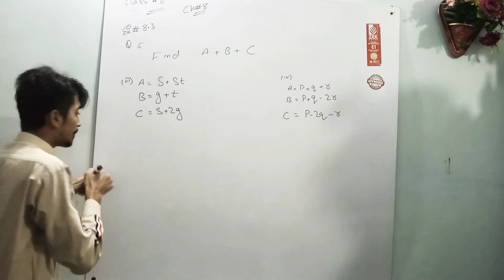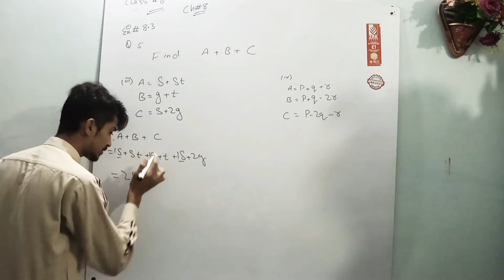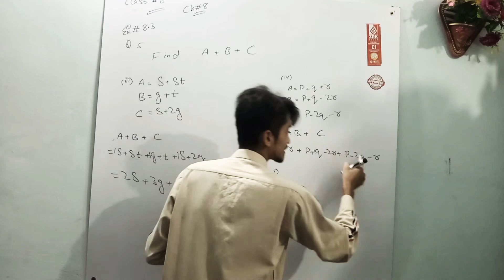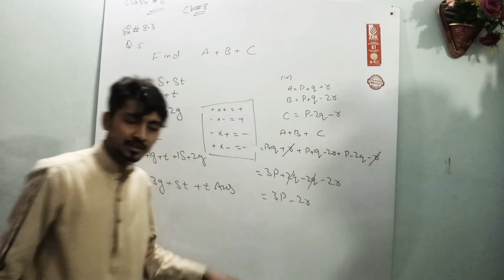6th class Math unit number 8 exercise number 8.3 question number 5